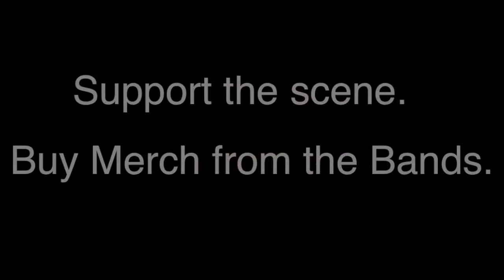Gama Bomb - Steel Teeth (the Metal Jaw) (Live HD)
Lawnmower Deth, Gama Bomb, Virus and Metal Messiah at the Pitz in Milton Keynes.